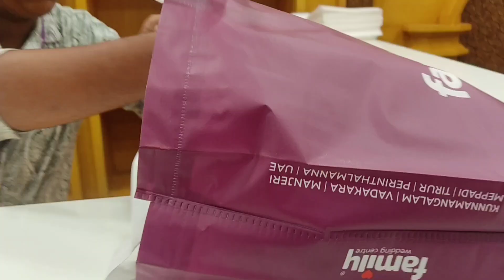ഒരു അടിപൊളി ഷോപ്പിംഗ് 💯പുതിയ കളക്ഷൻസ് എത്തിയിട്ടുണ്ടേ 💖Shopping ##